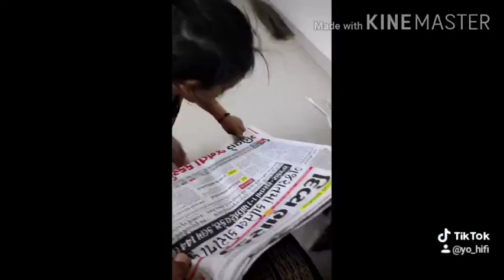news paper in india